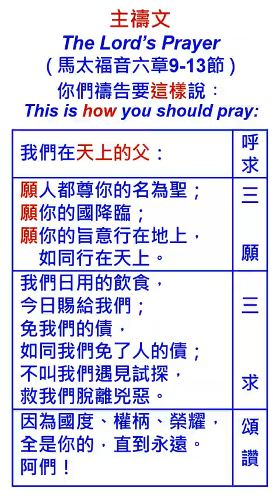主教導門徒如何禱告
現在基督徒禱告是低頭 耶穌教導門徒禱告是抬頭